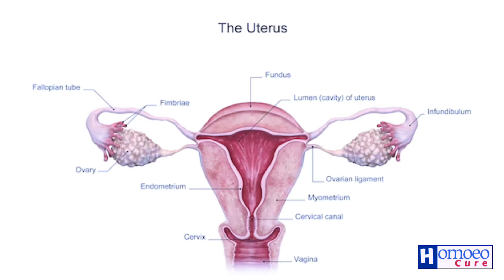Masood Homeopathic Pharmacy | Feminex Tonic for Female problems | عورتوں کے جنسی مسائل | Homoeocure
Masood Homeopathic Pharmacy.
Masood Homeopathic products.
Masood Feminex Tonic for female sexual problems.

aurton k jinsi amraz ke liye homeopathic product.

عورتوں کے جنسی مسائل کیلئے ہومیوپیتھک سیرپ۔